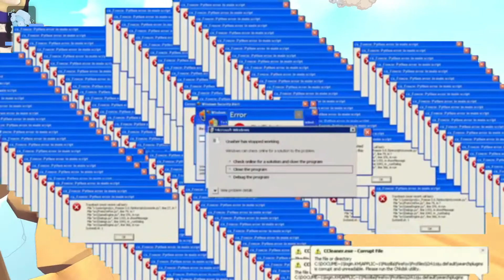Just Act Natural - They can't possibly get all of us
One of the highlights for one of our recent sessions of playing Just Act Natural. Just run through the whole thing!